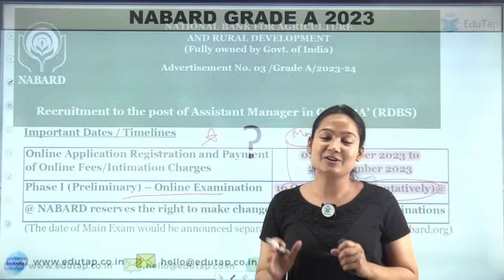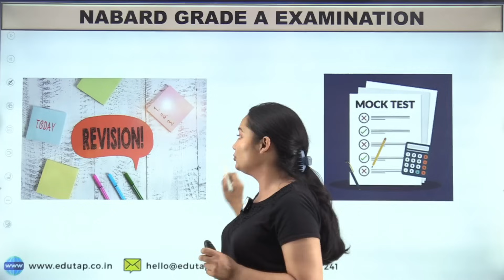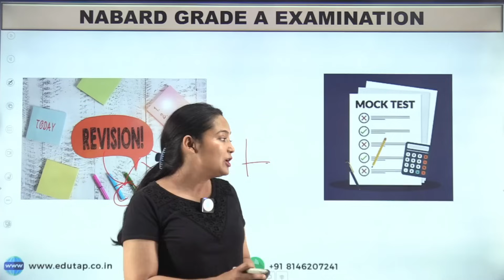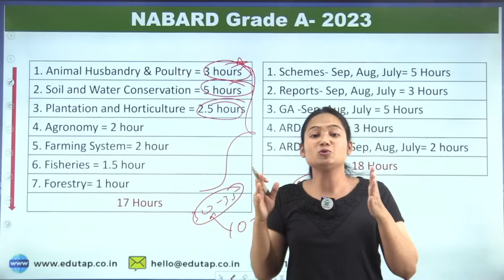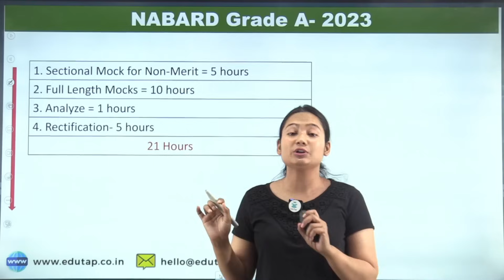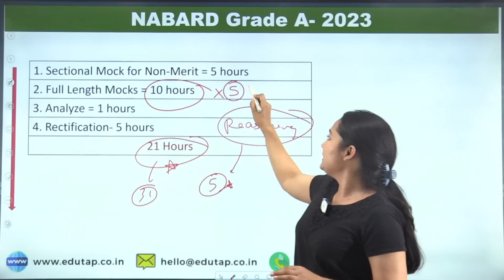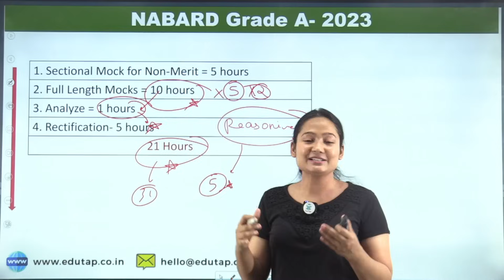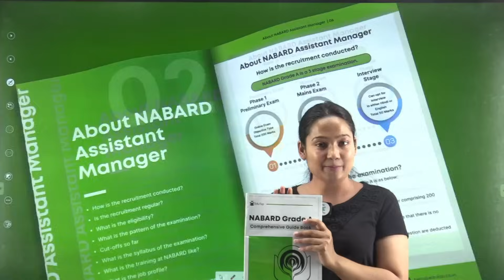Can NABARD 2023 Exam Be Postponed? NABARD Grade A 2023 Exam Notification | EduTap NABARD Preparation